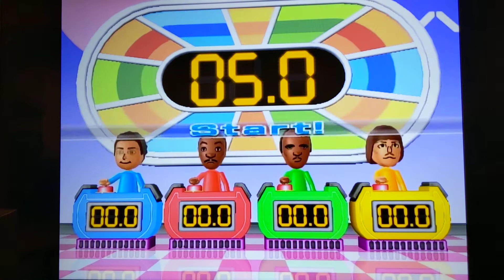Wii Party - Solo Minigames - Expert Mode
I still can't believe you lose All your points after you lose all your hearts. I'm not redoing this, I think we get the idea by now that Nintendo has ZERO mercy. Don't be surprised that Matt, the only Mii who is the champion of more than 1 sport, also has the most points.